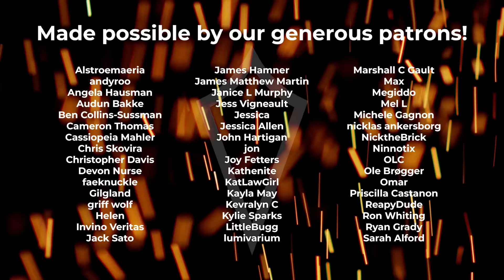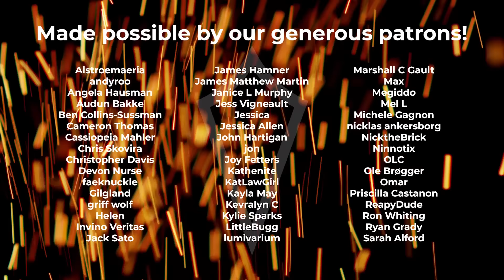The Key to the Universe | Episode 1 | Venture Forth: A D&D Podcast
The Crownlink Crew sends a ramshackle team to the eastern isles to explore a potential solution to the rifts opening up around Elbor, but something lurks beneath the surface...

New Episodes premiere on Twitch | Mondays at 7:00 pm Pacific.

VODs available on YouTube | Tuesdays at 7:00 pm.

Venture Forth is an immersive Dungeons and Dragons actual play. We play 5th edition (5e) Dungeons and Dragons in a home-brew D&D setting. Our campaign takes place in the high fantasy realm of Elbor. A world filled with monsters, heroes and epic tales to be told.

Set design by Joel Slabaugh
Overlay design by James Martin

We've had the honor of partnering with DnD Beyond so if you'd like to support us, be sure to head over